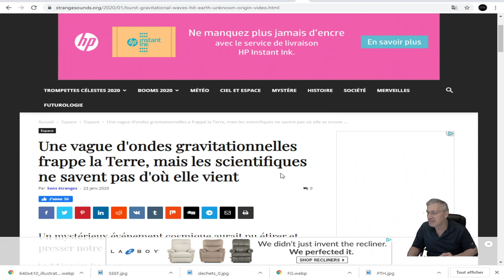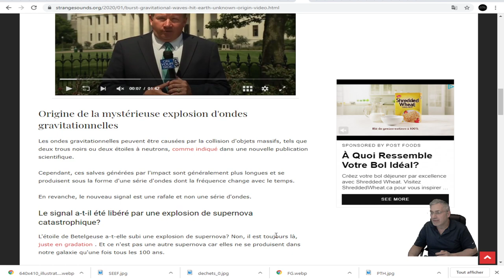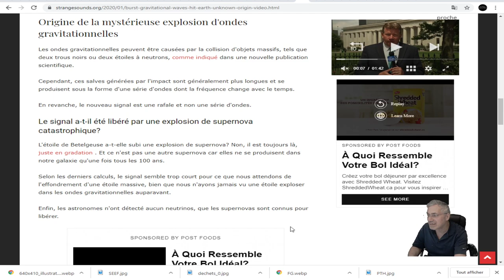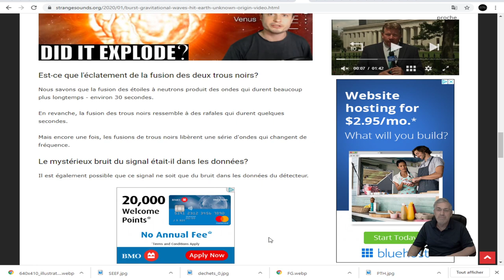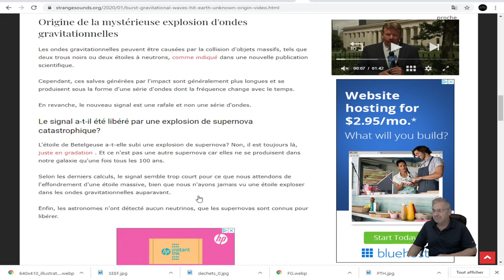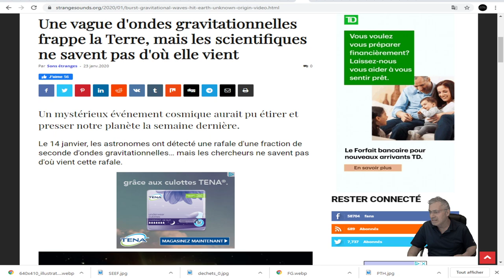WOW; MAIS QU'EST CE QUE NOUS VENONS DE DETECTER ;Un mystérieux événement cosmique;14 JANVIER.